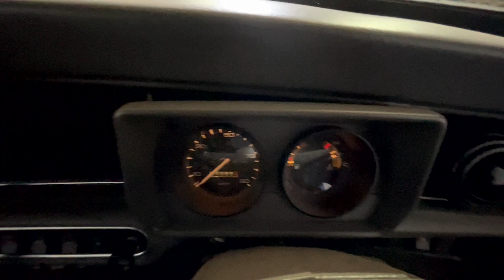AUSTIN MINI 1000 CITY